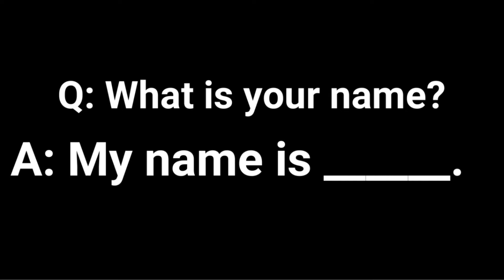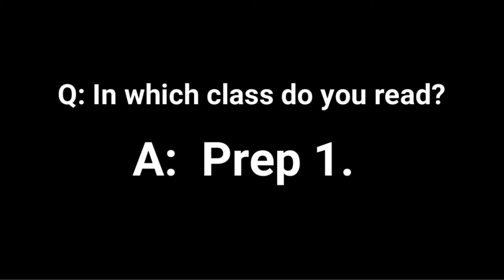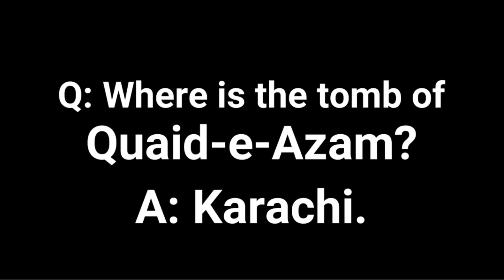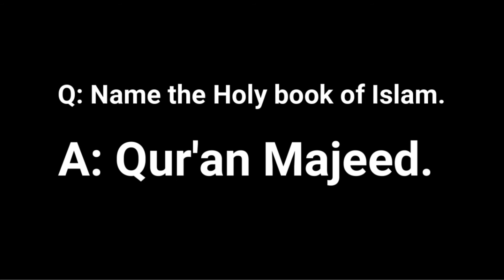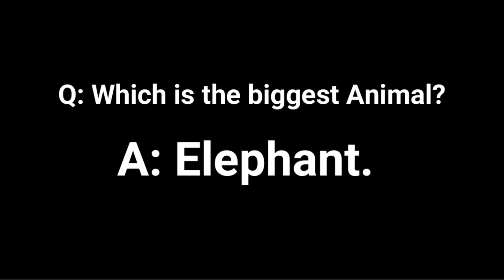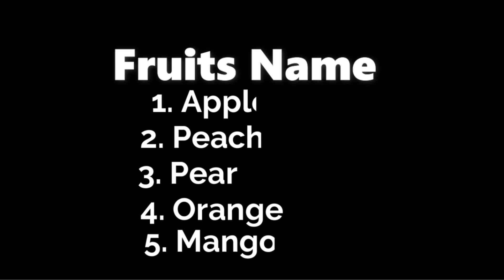G.K. by Miss Khizra.